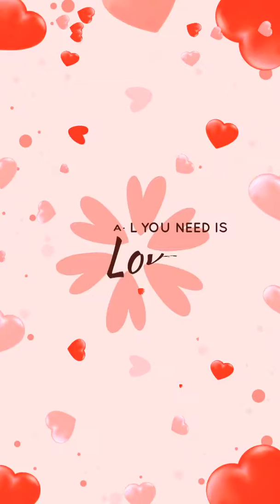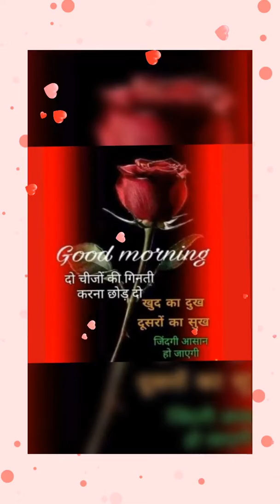SK Mishra photo maker song/storage/emulated/0/Root Videos/Love-110919-092738.mp4